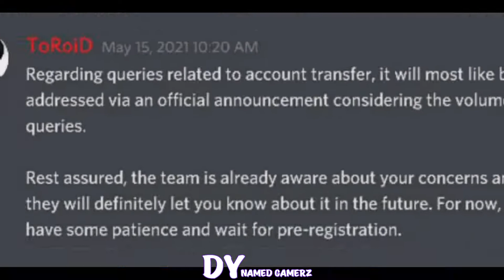BATTLEGROUNDS MOBILE INDIA DATA TRANSFER CONFIRMED|BGMI NEW LEAKS| GLOBAL PUBG DATA TRANSFER TO BGMI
Battlegrounds mobile india data transfer confirmed.battlegrounds mobile india leaks. pubg data transfer to battleground mobile india.

GLOBAL PUBG DATA TRANSFER TO BATTLEGROUND MOBILE INDIA

BGMI DATA TRANSFER CONFIRMED. BGMI LEAKS AND RELEASE DATE. PUBG TRANSFER TO BGMI.

channel owners : logesh , mohan

📱MY DEVICE 📱
💫      ONE PLUS 7T
💫       REAL ME   6PRO

🖥️ MY SYSTEM 🖥️

💨CPU                              : COLLER MASTER
💨 MOTHER BOARD  : ASUG ROG
💨RAM                             : 16GB (3100GH)
💨 PROCESSOR          : RYZEN 5 3600X
💨 GRAPHIC CARD.    : 1660 SUPER ZOTAC
💨COOLER                    : LIQUID COOLER
💨STORAGE                  : 2TB SAMSUNG
💨SSD                              : 500GB
💨 HEADPHONE           : ANT ES SPORTS
💨UPS                               : LEGENT
💨 KEYBOARD.              : TRANSFORMER
💨MOUSE                        : SET

 👉 TWITTER user name
Logesh@7

👉OTHER QUERIES

1) Pubg account transfer to battleground mobile india

2) GLOBAL Data transfer confirmed

3) BATTLEGROUNDS MOBILE INDIA leaks confirmed

4) battleground mobile india release date

5) BGMI full leaks and royal pass

6) data transfer fully explained

7) pubg data transfer fully explained

8) BGMI data transfer in india

9) Dontplay kr vertion

10) BGMI all leaks

11) tips in pubg  and tricks in pubg

👉 HASTAGS

🙏 THANKYOU SO MUCH FOR UR SUPPORT